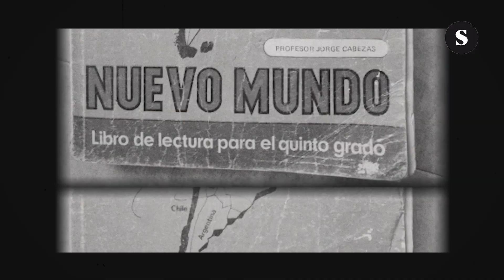In Madrid, activists challenge the country’s most important national holiday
This is how the official story of Spain's most important national celebration goes: "On October 12, 1492, Christopher Columbus discovered America, a national milestone that occurred under the reign of the Catholic Kings and that reflects the cultural and political plurality of the Kingdom of Spain, which began a period of cultural projection...".

But, as anti-racist activists have pointed out, this story is not only racist but also very much a myth. Behind the colourful celebration, there’s violence, cultural erasure and racism of what was not a “discovery” but an act of colonization.

Since 2012, activists in Madrid have been protesting to give October 12 a new meaning that challenges the official story, using the motto “nothing to celebrate”.

@elsaltotv  is a Sphera Network member and this story is part of our "Historical reckonings" series.

Do you want to know more about our network of independent European media and cultural actors?